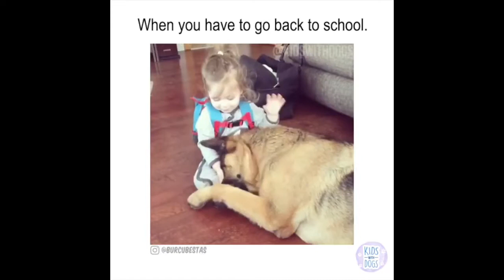Cute and Funny || Compilation #26 || Playing with dogs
Playing with dogs

Here Are Some Amazing Facts about Training Cats!
1. Scolding and punishing does NOT work for cats ...and it can make your cat even harder to train!
2. Cats can be easily housebroken ...but popular house training methods (like scolding, "catching them in the act", rubbing their nose in it) ...and other methods often backfire with these cats!
3. Cats have a special mental "trigger" that can be used to make them obey your every command like you had a special "kitty remote control". (Hint: It's NOT food or treats).
Cats can be trained to do just about anything, and it's easy to bond with them in new, deeper ways if you know how.

We don’t intend to steal others’ videos, however, have shared some of those in quality compilations.
Most of our videos are shared by the owners and we are allowed to use them. For some videos, we have not contacted the owner.
The featured clips in our videos are used with permission from the original video owners. If you see a clip that you own that you did not submit or give consent for use, we have perhaps received false permission and would be happy to resolve this for you!